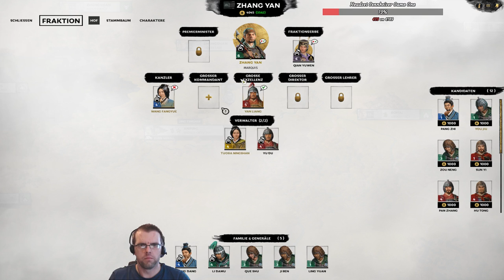Highlight: [GER] heute "Der Lange Marsch zur Kaiserkrone Part 011"